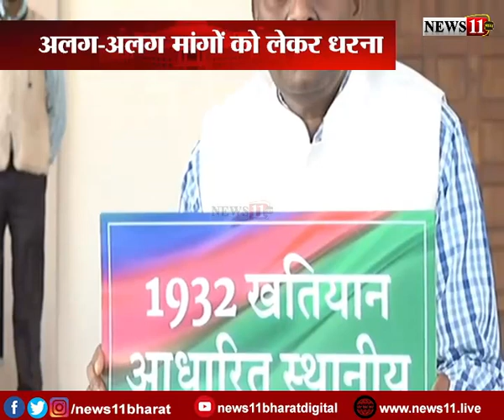अपनी-अपनी मांगों को लेकर धरने पर बैठे JMM-BJP विधायक